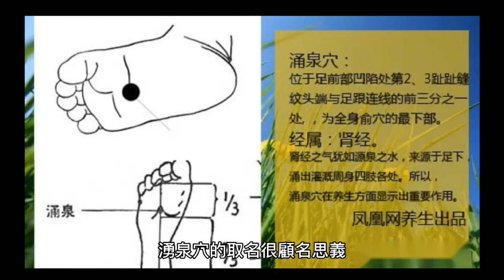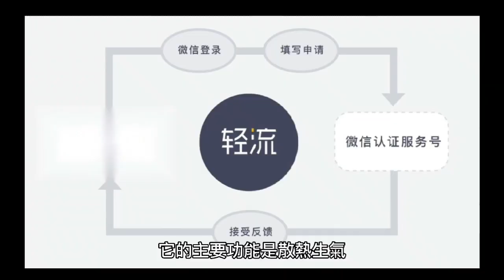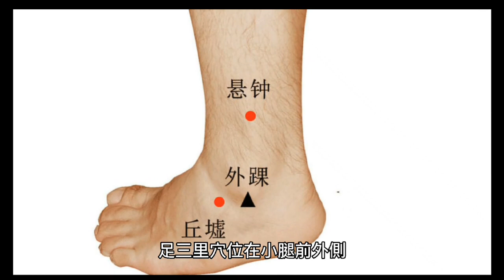多按這2個長壽穴，補腎通血、強脾又健胃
在幾年前，大多數人對於中醫的概念還是陌生的，多數人選擇相信西醫，但到了近幾年，越來越多人開始學習中醫，中醫也逐漸被大眾所接受，大家也開始有了穴道的概念。
穴道是針灸、推拿等療法的主要施術部位，換句話說，就是反應疾病的地方，往往透過穴道按摩，就能舒緩一些疼痛或症狀，但其實大家不知道的是，如果平時就對穴道按摩、熱敷，好好的保養它，就能提高人的自癒能力，預防一些疾病的產生。